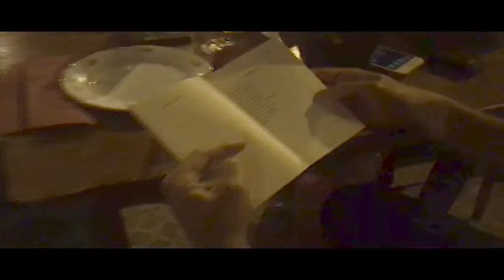01a BARBARA DELLE MONACHE LIBRO POESIE ABAT JOUR